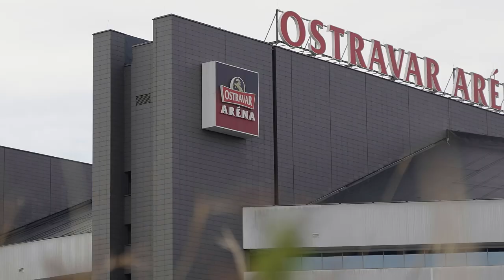Kimball vs. Moeil | ENG commentary | OKTAGON 36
Read down below👇

🔥 How to Watch OKTAGON 37: Ostrava?